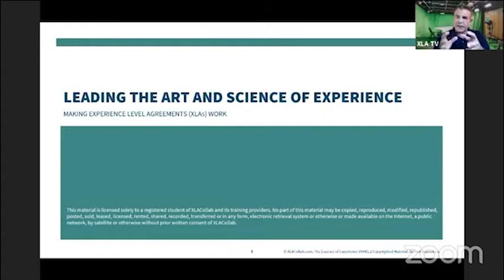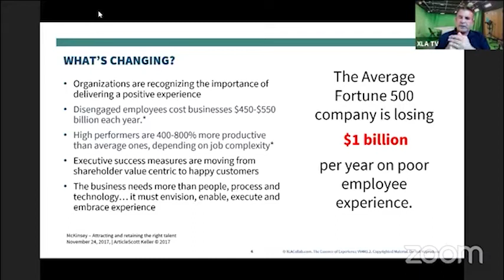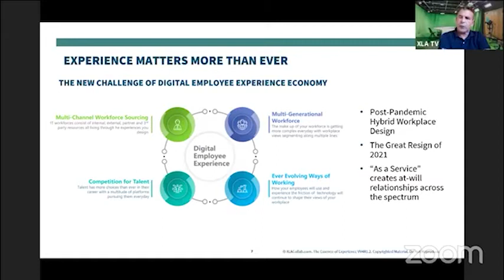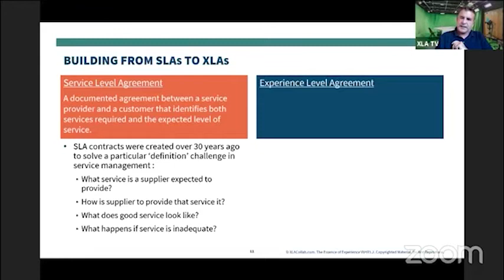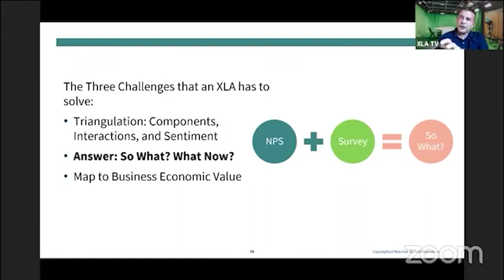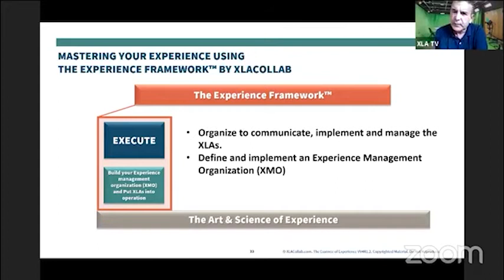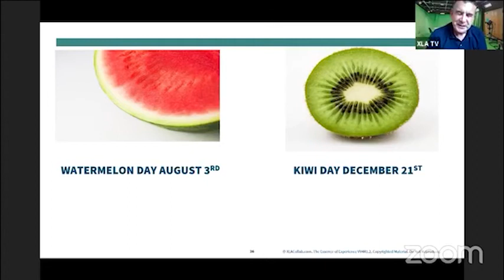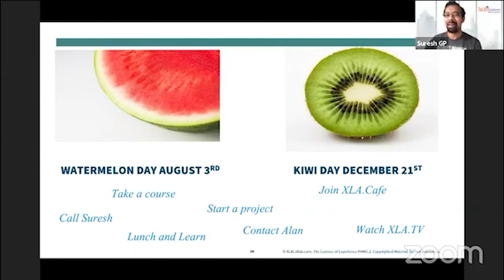Leading The Art and Science of eXperience (XLA) by Alan Nance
Today in this Live Premier show, our mentor Suresh GP is having a conversation with Alan Nance, on the topic - Leading The Art and Science of eXperience (XLA)

► Social Media ▬▬▬▬▬▬▬▬▬▬

► Listen to Podcast Series  ▬▬▬▬▬▬▬▬▬▬

► About TaUB Solutions ▬▬▬▬▬▬▬▬▬▬

TaUB Solutions is architected by seasoned consultants with an average of 17 years of Industry expertise and global experience serving fortune 500 companies. TaUB has its HQ in Bangalore and offices in Singapore and USA

"We have thought leaders recognized with 2 decades of experience in the field of IT Service Management

TaUB has delivered capability building engagements across public and private sectors in India, Singapore, Hong Kong, USA, Australia and New Zealand, Philippines, Malaysia, Thailand, and Indonesia

TaUB sets itself apart from its competition by delivering engagements with practitioner-led experiential learning and Gamification to create Attitude, Behavior and Culture Change (ABC) from start-ups to large scale enterprises

If you find this content helpful, you can join our private Facebook Groups for more educational content